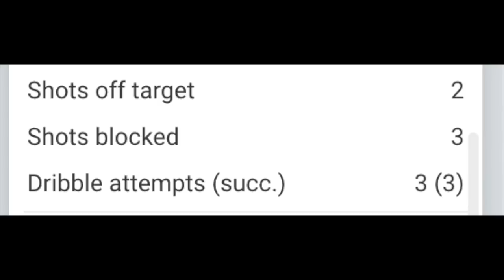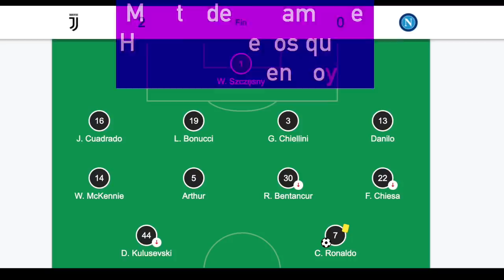Cristiano Ronaldo HACE CAMPEÓN a la Juventus (2-0) / CR7 Máximo Goleador en la Historia 760 goles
Cristiano Ronaldo con un gol HACE CAMPEÓN a la Juventus - CR7 Máximo Goleador en la Historia (760 goles) Juventus vs Napoli 2-0 Golazo CR7  callando bocas / Cristiano Ronaldo vs Napoli 2-0 cuadrado partidazo que no marca a equipos grandes jajaja

REACCIONES ANIME LUNES Y SABADO
FIFA VIERNES Y SABADO